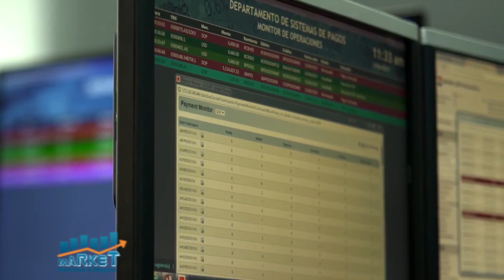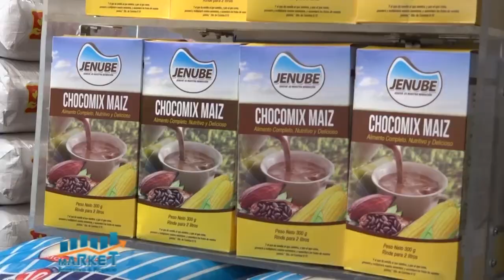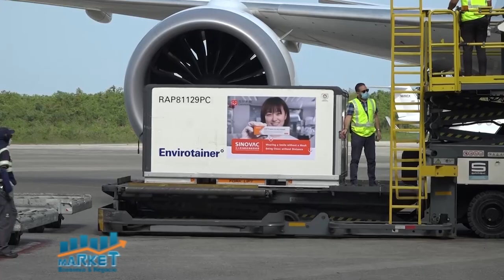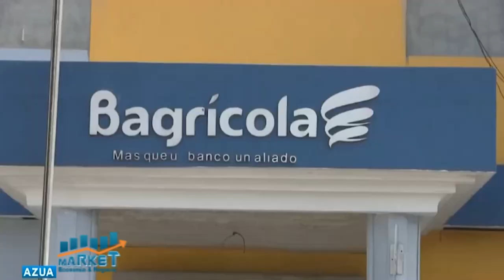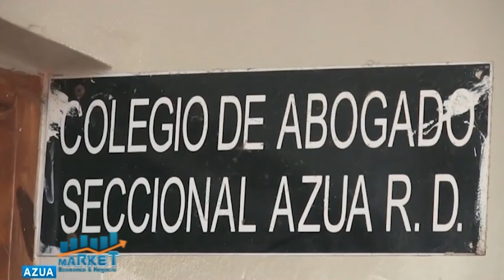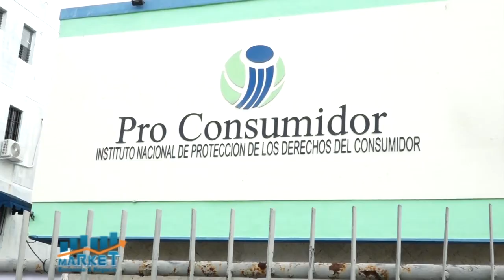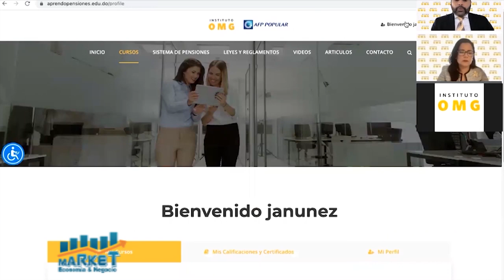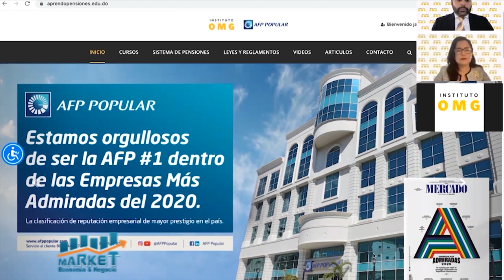Market, Economia y Negocios, B-1, 17 de junio 2021